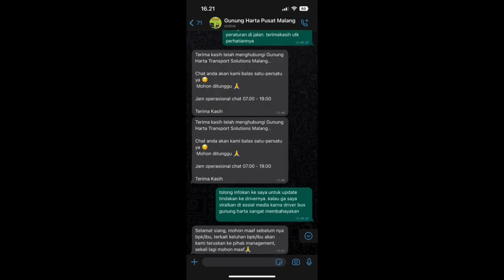Dash Cam Owners Indonesia #452 March 2023